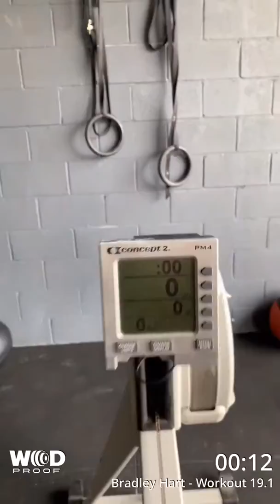CrossFit 19.1 Brad Hart